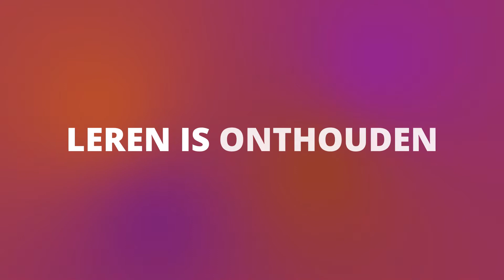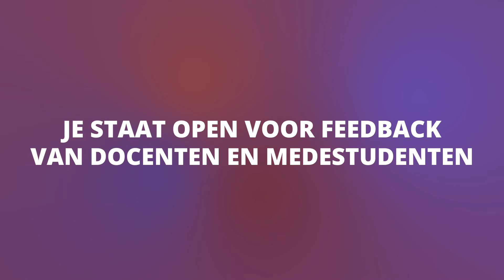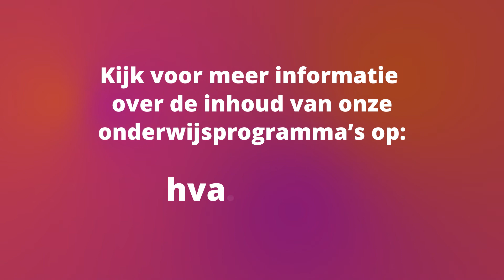Open Dag voorlichting Stones CO+CB